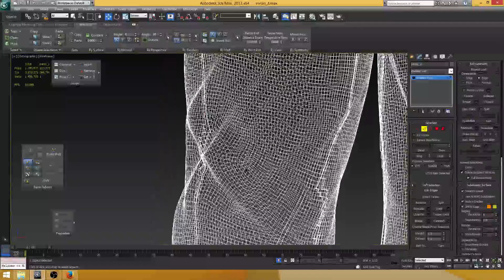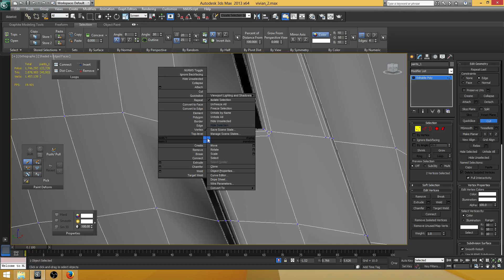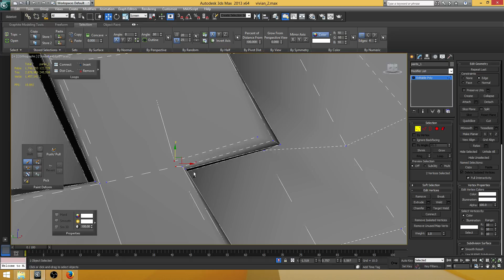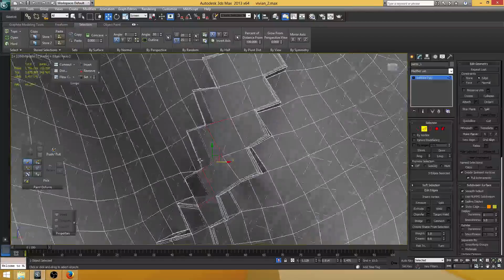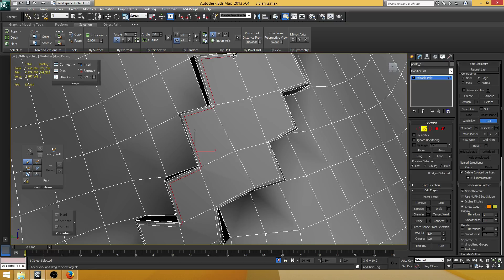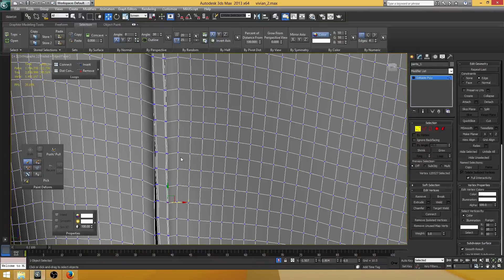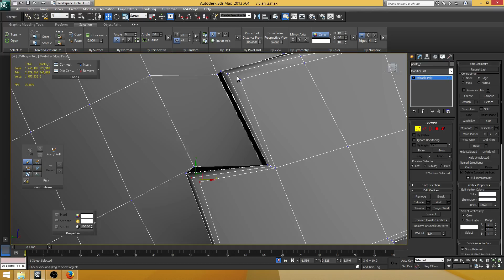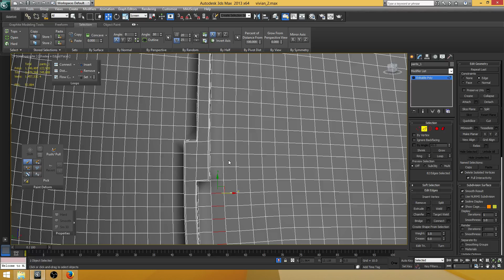dahsia (Part 13)